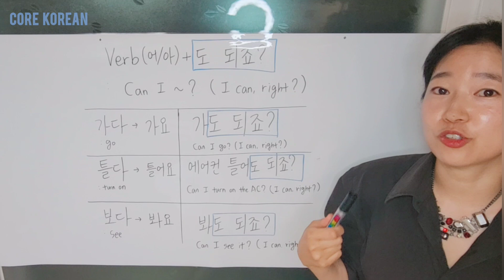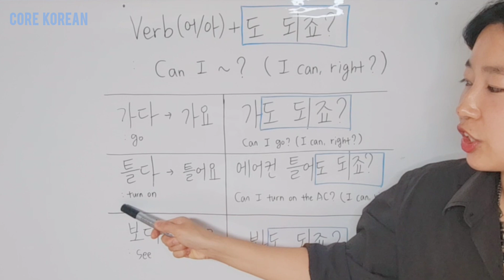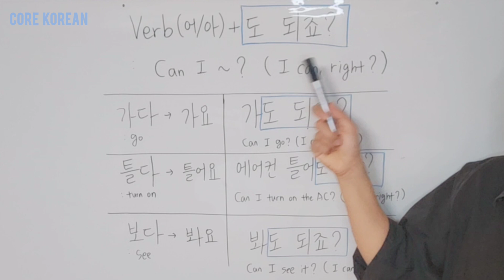Korean grammar 'Verb+도 되죠?'